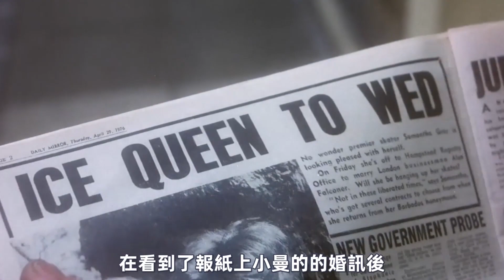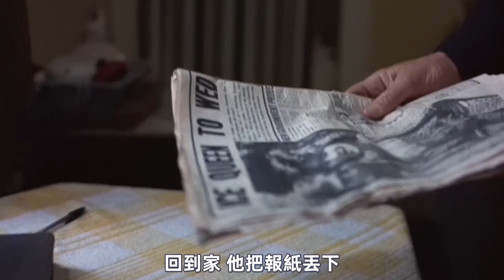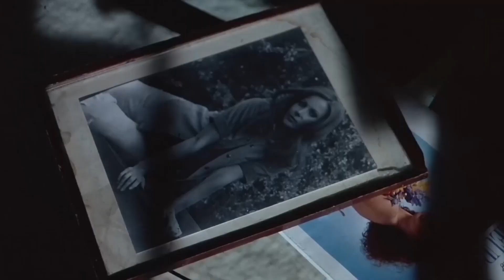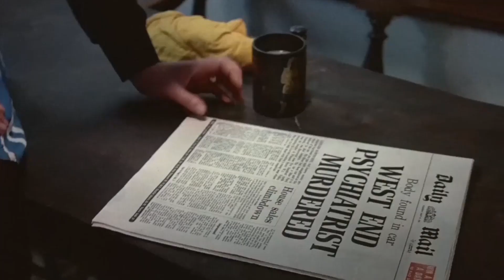46年前的英國驚悚片：這個身材和臉都犯規了吧？...｜1976年懸疑驚悚電影《亡靈之血》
➤我們是一對熱愛電影的兄妹，在油管只有這個頻道！

➤➤原片：（一刻電影）搜片名！
➤➤或關注公眾號：艾倫和艾薇，視頻的下方！